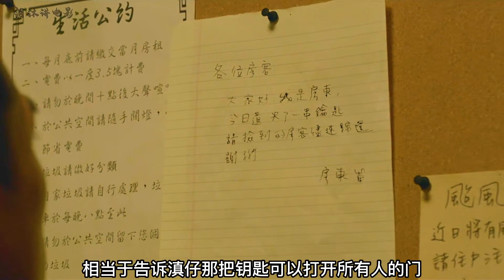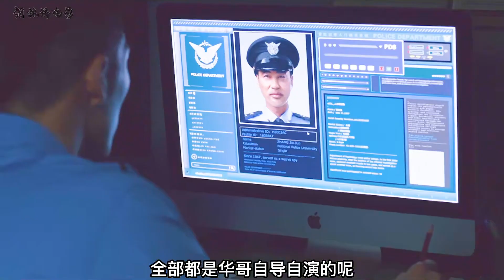女孩將男友哄騙回家，將他嘴上涂滿膠水瘋狂折磨，驚悚片